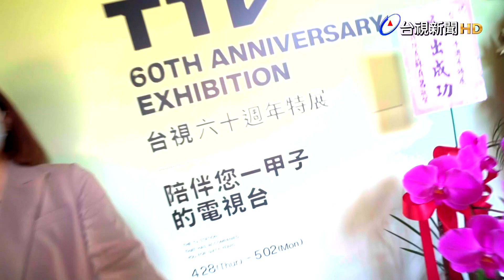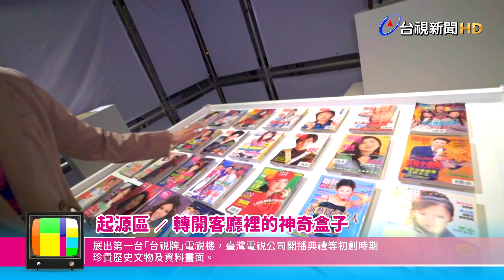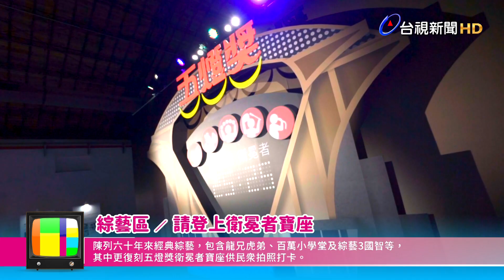【開箱】陪伴您一甲子的電視台 台視60週年特展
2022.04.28國內第一家電視台，台視公司4月28日歡度60週年台慶，「陪伴您一甲子的電視台-台視60周年特展」在松山文創園區一號倉庫展出，主播鄔凱雯、張寧帶您搶先開箱！